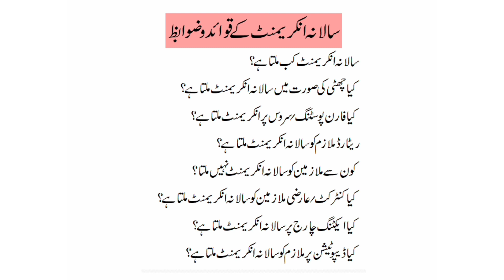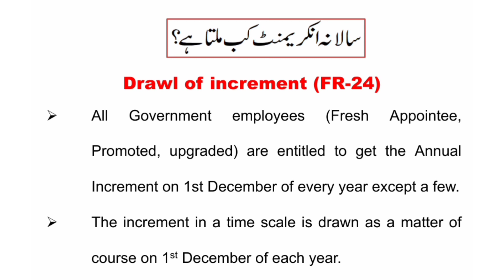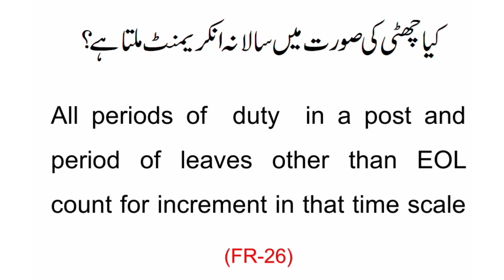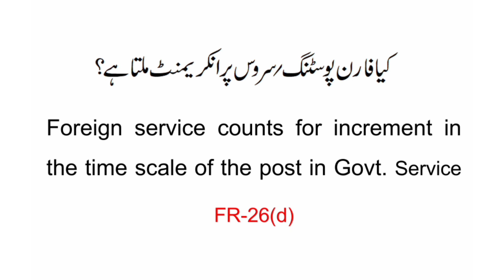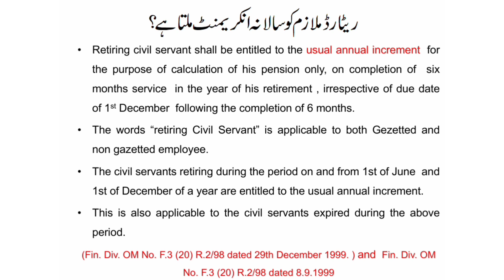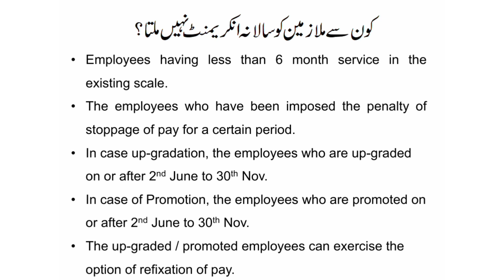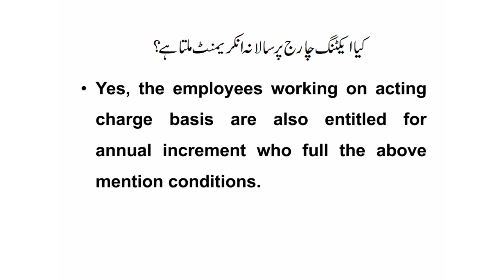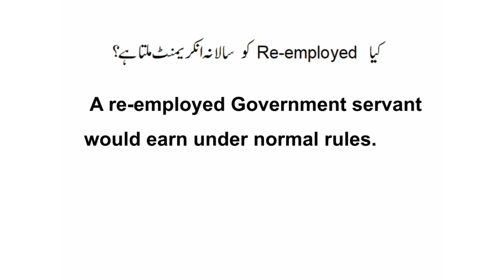Annual increment Chart 2022 | Qualifying Service for grant of annual increment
Annual increment Chart 2022.What qualifying Service is required for grant of annual increment. In this video, we will discuss about the procedure and rules for grant of annual increment chart 2022 to government employees.